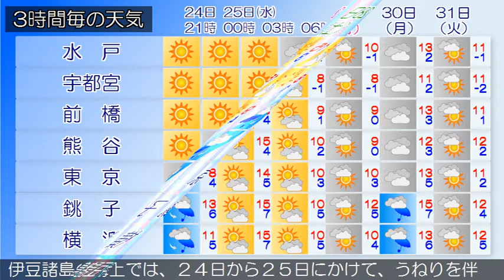2019/12/24 関東地方の天気予報 夕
大陸の高気圧が、日本海から本州付近に張り出しています。一方、伊豆諸島付近は気圧の谷となっています。東京地方は、晴れや曇りとなっています。２４日は、高気圧に覆われますが、気圧の谷や寒気の影響により、晴れで夜は曇りとなるでしょう。２５日は、気圧の谷や湿った空気の影響により曇りますが、日本の東に中心をもつ高気圧に覆われるため昼過ぎから時々晴れる見込みです。伊豆諸島では、雨や雷雨となる所があるでしょう。関東甲信地方は、曇りまたは晴れで、長野県北部では雪の降っている所があります。２４日は、高気圧に覆われますが、気圧の谷や寒気の影響により、曇りや晴れで、長野県北部では雪の降る所があるでしょう。２５日は、日本の東に中心をもつ高気圧に覆われるため、おおむね晴れますが、気圧の谷や湿った空気の影響により、沿岸部を中心に曇る見込みです。関東地方と伊豆諸島の海上では、２４日から２５日にかけて、うねりを伴い、波が高いでしょう。